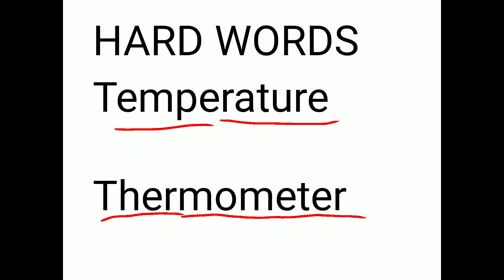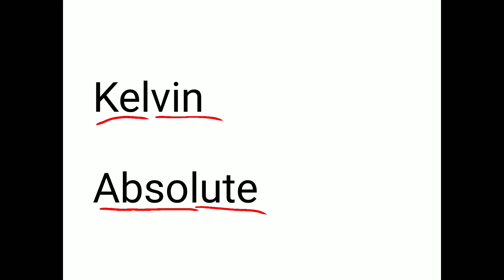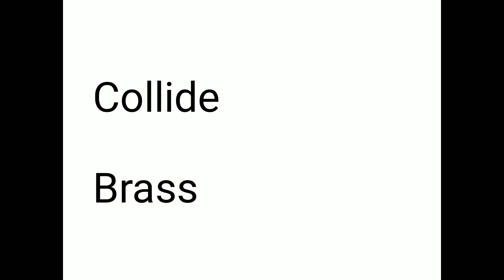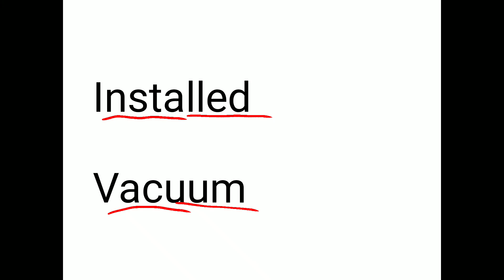CLASS 7th SCIENCE CHP 6 Hard words